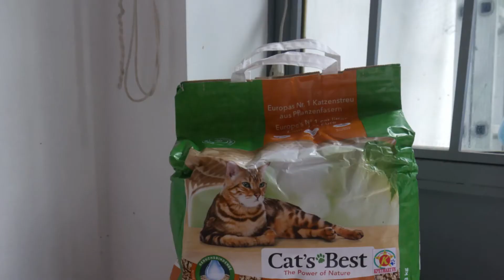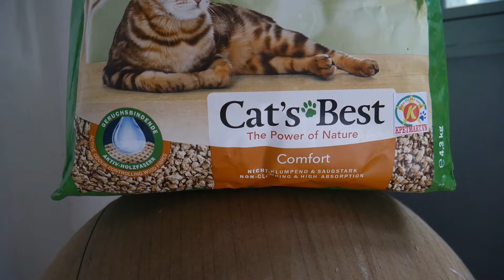Absorb Stinky Poo with Cat's Best Litter!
In this video, Maumao the rescue cat reacts and reviews a new cat litter arrival. She is a stinky cat so I had to get the best for her private activities. I bought for her the Cat's Best Litter known to be eco friendly, natural and biodegradable. It is said to be more lasting and absorbs a great deal of odour.